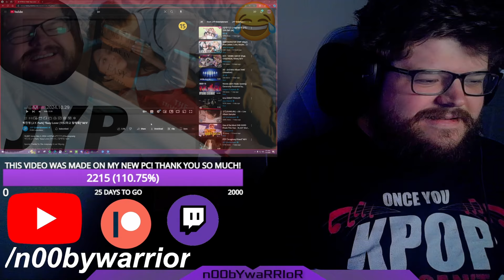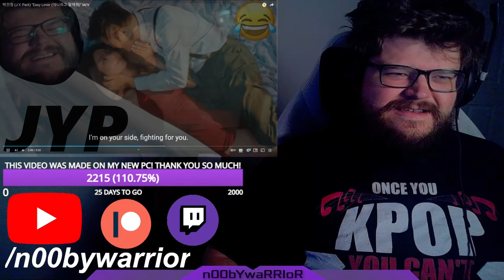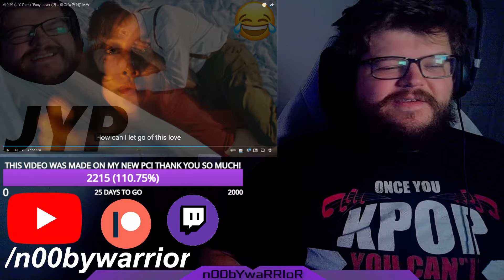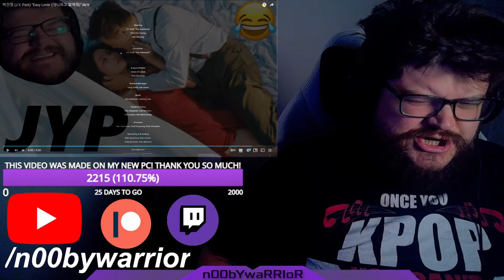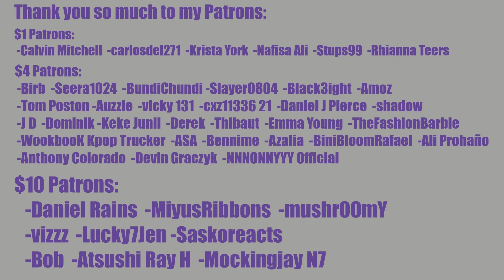😂 JYP IS A COMEDIC GENIUS 😂 박진영 (J.Y. Park) "Easy Lover (아니라고 말해줘)" M/V Reaction [REUPLOAD]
I was so convinced he was going to shoot her at the end 😂

INTRO

◾Intro: YouTube.com/UNDERfireGAMER

0:00 Intro
2:09 Reaction
10:20 Outro